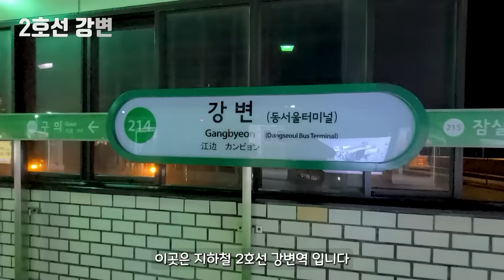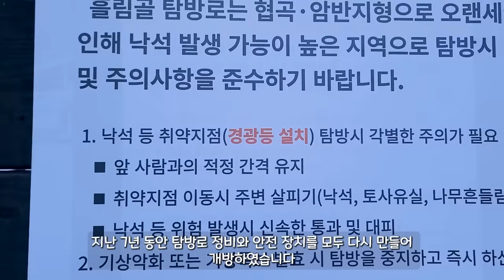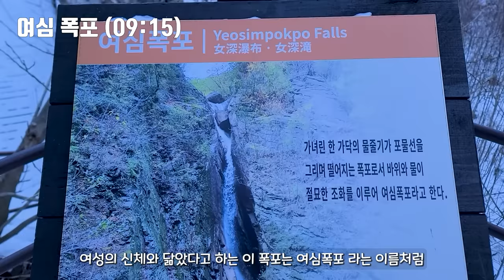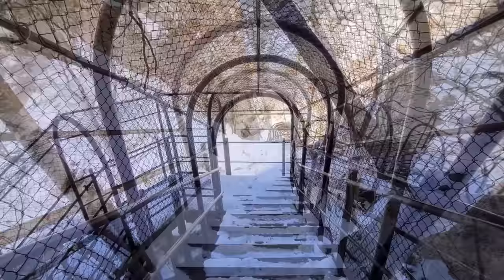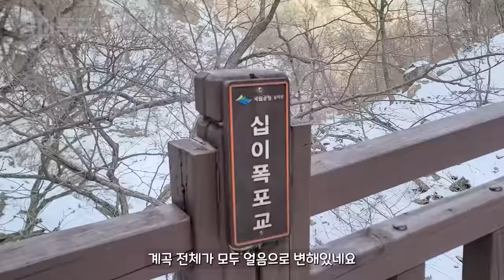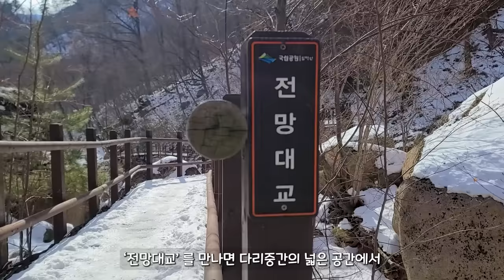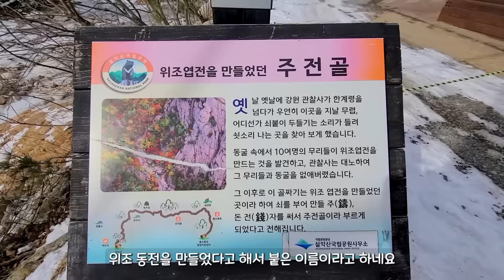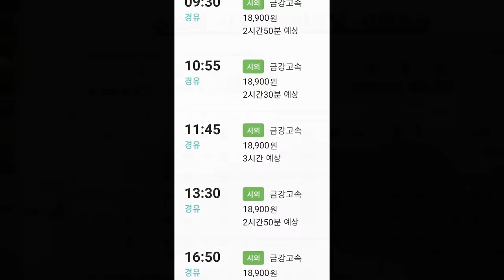🚌 7년만에 개방된 최고의 비경! 난이도는 낮고 만족도는 최상 입니다 | 📸 당일치기 버스 여행 코스 7 | Korea's Best Valley Trekking Course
설 연휴는 잘 보내셨는지요? 다시한번 '새해 복 많이 받으세요 ^^'
오늘은 7년간의 정비를 마치고 다시 열린 최고의 비경을 볼수 있는
당일치기 트레킹 코스를 소개해 드리겠습니다.

오랜 시간 닫혀있다가 다시 열린 곳이므로,
서로 배려하고 아껴서 잘 유지가 되었으면 좋겠습니다.

여행계획에 도움이 되셨길 바랍니다.
늘 애청해 주셔서 감사합니다!

한국여행, 여행, 국내여행, 당일치기, 버스여행, 대중교통여행, 트레킹, 등산, 계곡, 둘레길
tour, korea